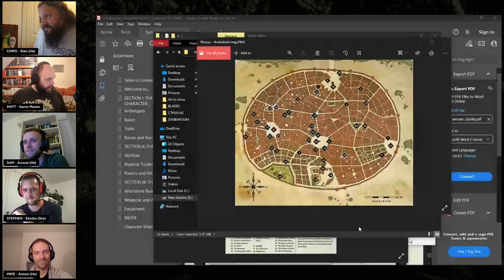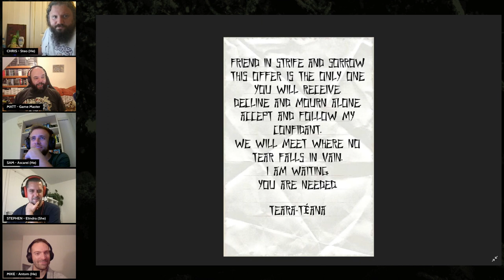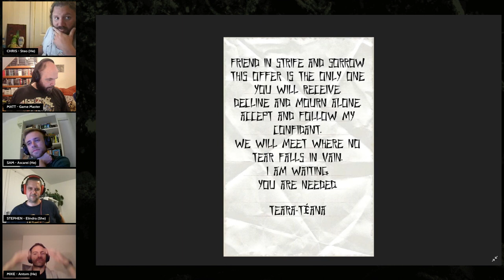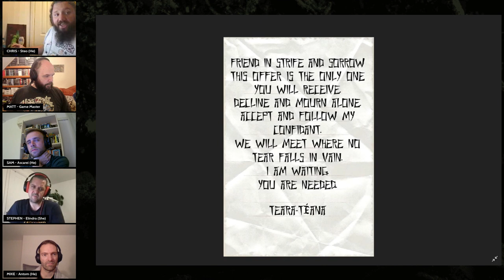Hooves Of Gold || Symbaroum TTRPG || Wrath Of The Warden Episode 6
Telling Tales take you to the dark fantasy world of Symbaroum, a dark fantasy tabletop RPG system from Free League Publishing/Fria Ligan. We stream sessions every Wednesday at 20:00 BST/GMT.

GM: Matt
Players: Chris, Sam, Mike, Stephen

0:00 Stream Countdown
6:35 Intro / Recaps
18:55 RP Session
2:19:00 Chat / Questions